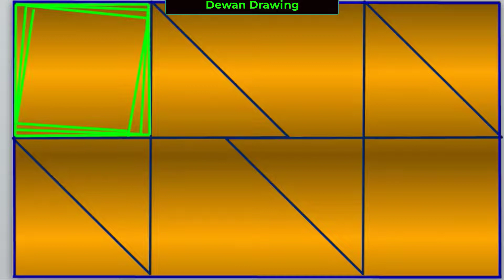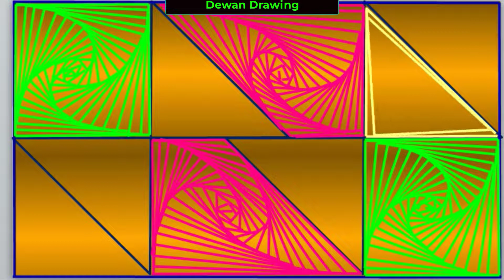Daily Art | 3D Shading Spiral Line Illusion | Simple drawing daily #152